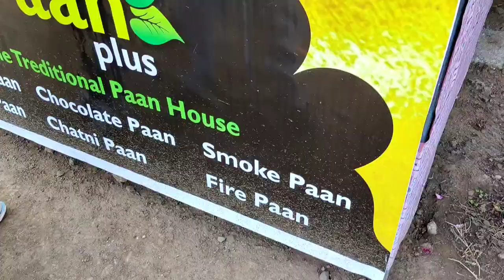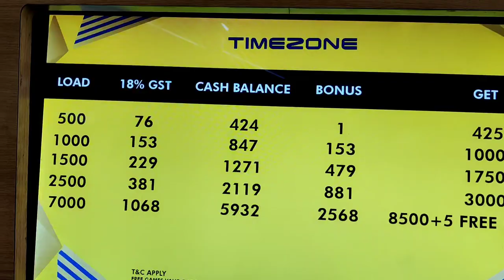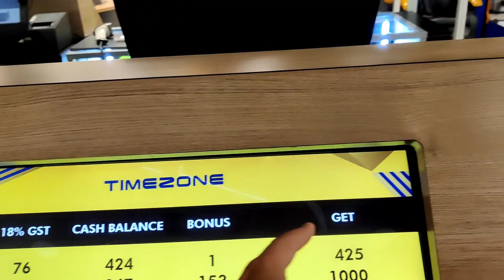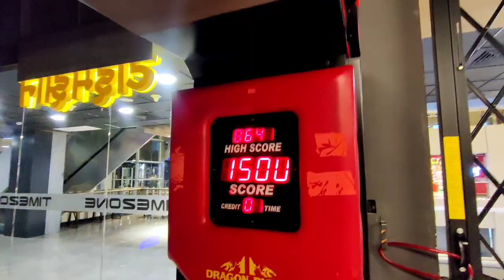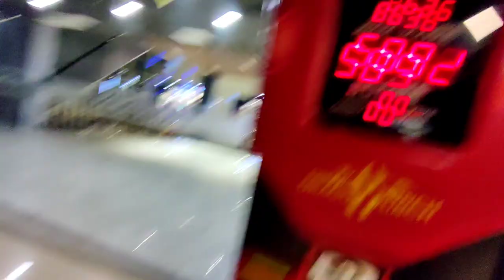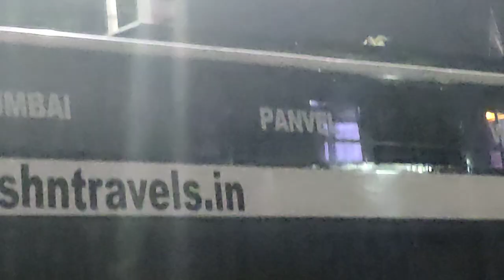Aa dekhe jara kisme kitna ha dam 😂💪🔥| Nashik Day 4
vlog familyvlog bankura nashik Hey guys I hope you liked the new vlog.
Love you ❤️